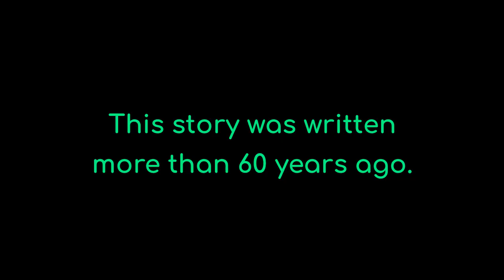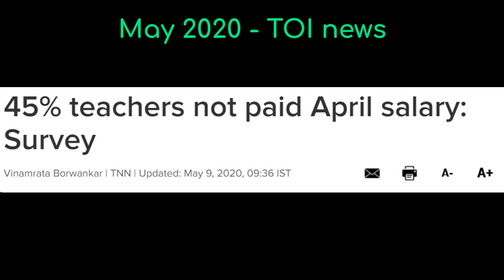Bengali Audiobook | Teacher | Manik Bandopadhyay | Short Story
A story written more than 60 years ago, still resonates! Is this powerful writing, or our failed systems? Maybe it's time to stop posting meaningless TeachersDay messages and start standing up for our teachers... Happy Teachers' Day

Story: Teacher
Author: Manik Bandopadhyay
Voice and editing: Chandrama Naha